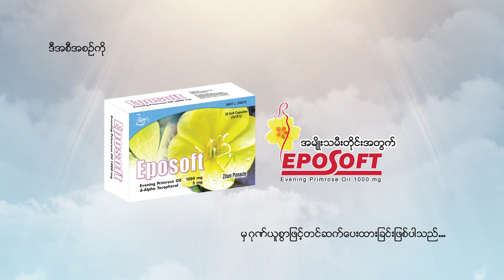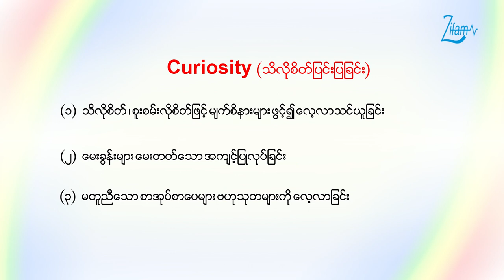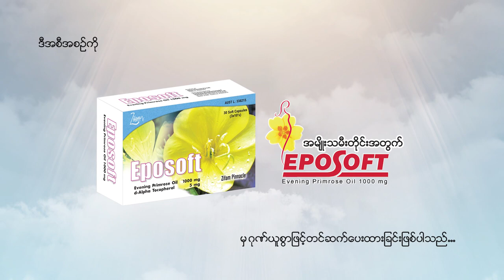Curiosity by Dr. Tin Ma Ma Soe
Curiosity ကောင်းတဲ့သူတွေ ဖြစ်အောင် ဘယ်လိုလုပ်ကြမလဲ 🤔

😍 Dr. Tin Ma Ma Soe (HR Consultant cum MD) မှ ပြောကြားထားတဲ့ Curiosity (သိလိုစိတ်၊ စူးစမ်းလိုစိတ်ပြင်းပြခြင်း) နှင့် သက်ဆိုင်သော အကြောင်းအရာတွေကို တင်ဆက်ပေးလိုက်ပါတယ်...